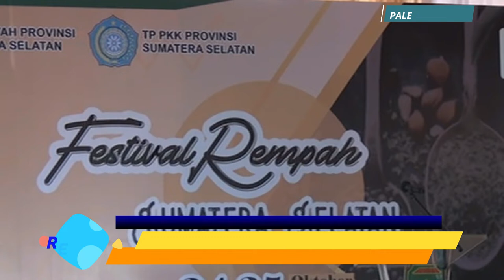Buka Festival Rempah, Herman Deru di Tawari Jamu Empot-Empot